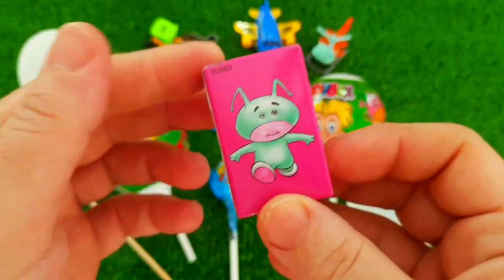Rainbow Satisfying Video _ DIY How To Make Lollipop Candy Paw Patrol Fruits Cutting ASMR